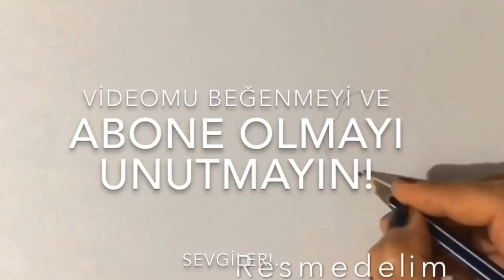Tatil,deniz,kum,şezlong,şemsiye çiz?Holiday illustration,adım adım nasıl çizilir?Adım adım çizimler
Merhabalar,
Bugün çocuklar için tatil,deniz,kum,şemsiye,şezlong,şemsiye çizdim;siz de çizebilirsiniz,çizim/yorum ve isteklerinizi bekliyorum  :).
Her yaştan resim severlere iyi seyirler ve çizimler...

Çocuklar için şemsiye çizimi,
çocuklar için tatil resmi çizimi,
çocuklar için şezlong çizimi,
çocuklar için biberon çizimi,
bebek çizimi,
güneş gözlüklü sevimli bebek tatilde çizimi,
Tatilde bebek resmi çizimi,
Adım adım tatil resmi çizimi,deniz ve kum çizimi,
Çocuklar için adım adım kolay çizimler,
Çocuklarla çizelim,
Çocuklar için çizelim,
çocuklar için resimler,tatil resmi çizimi,
tatil yeri çizimi,
tatil resmi çizimi kolay,
bebek çizimi nasıl yapılır,
bebek çizimi kolay,
bebek çizimi adım adım,
bebek çizimi bebek çizimi,
çok kolay bebek çizimi,
yeni doğan bebek çizimi,
en kolay bebek çizimi,
bebek eşyaları çizimi,
bebek resmi çizimi,
şirin bebek çizimi,
tatlı bebek çizimi,
şezlong çizimi kolay,
biberon çizimi,
terlik çizimi,

Hello,
Today I have drawn holidays for children, sea, sand, umbrellas, deck chairs, umbrellas, you can also draw, drawing / comments and waiting for your requests :).
Good looks and drawings for art lovers of all ages ...

Illustration of umbrella for children,
illustration of holiday picture for children,
illustration of chaise lounge for kids,
baby bottle drawing for kids,
baby drawing,
illustration of cute baby in sunglasses on vacation,
Illustration of baby picture on vacation,
Step by step holiday picture drawing, sea and sand drawing,
Step by step easy drawings for children,
Let's draw with the kids,
Let's draw for kids,
drawing pictures for children, holiday picture,
holiday place drawing,
easy drawing of holiday picture,
how to draw a baby,
baby drawing easy,
baby drawing step by step,
baby illustration baby illustration,
very easy baby drawing,
illustration of newborn baby,
easiest baby drawing,
baby goods drawing,
baby picture drawing,
cute baby drawing,
sweet baby drawing,
easy to draw chaise longue,
baby bottle drawing,
slippers drawing,